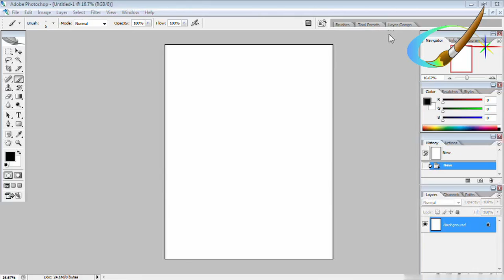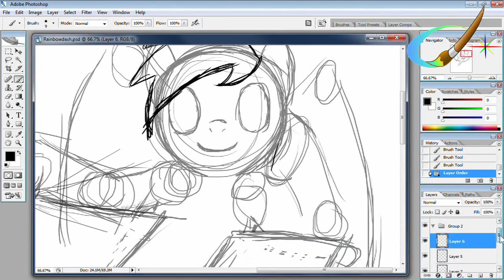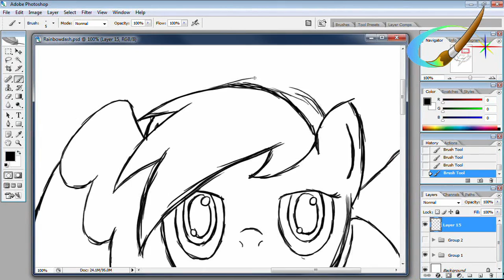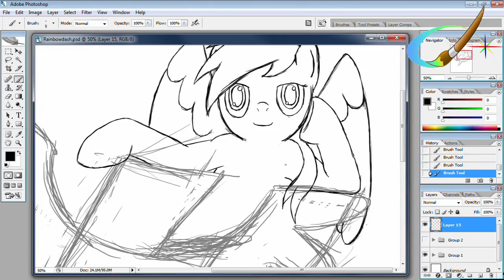Lux Brush Quick Thoughts On MLP:FiM S04 E10 Rainbow Falls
Oh Look a new video... ah I mean welcome to my new video of mine and my friends thoughts on My Little Pony: Friendship is magic: Season 04 Episode 10 Rainbow Falls. With a Time-lapse of my drawing of Rainbow Dash.

I have a guest with me this time, a friend of mine. I hope you like her.